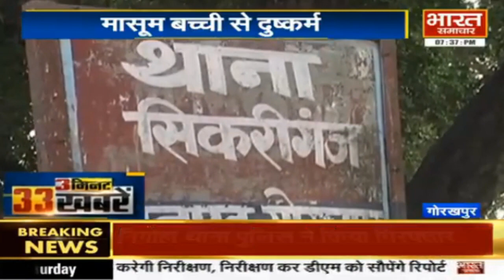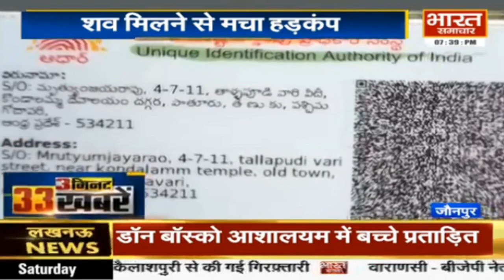Bharat Samachar पर 3 मिनट में 33 खबरें